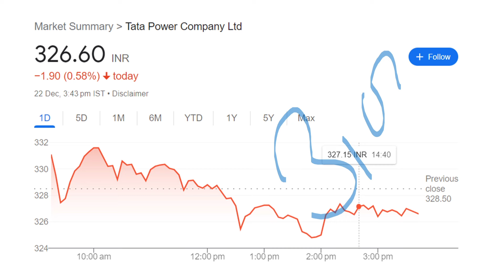रातोरात आगयी बड़ी खबर⚫ BREAKING NEWS : सरकार का बड़ा फैसला💥🔥⚫ TATA POWER SHARE NEWS ⚫ EV TARGET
Stock Market का